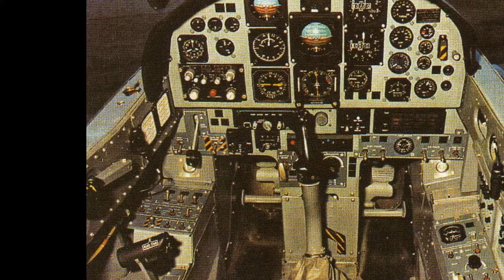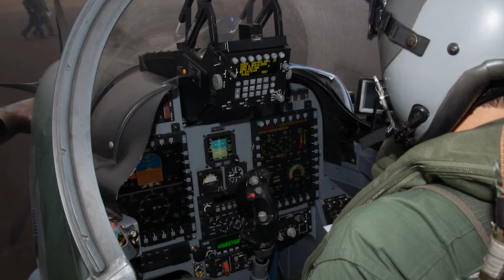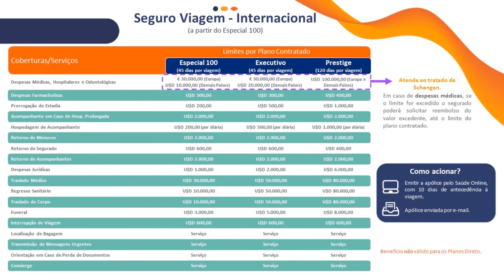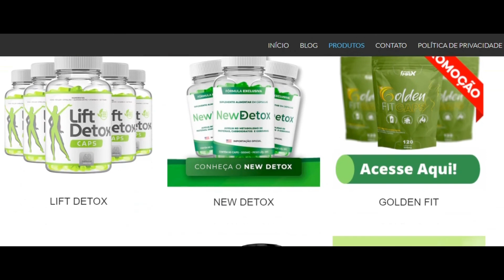A HISTÓRIA DO A 29 SUPER TUCANO